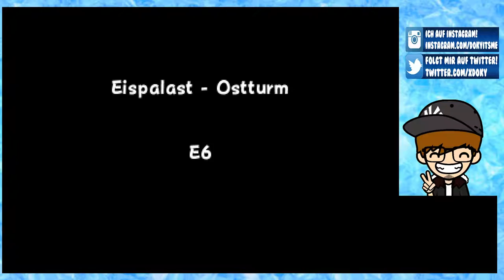PORTALE IN DIE UNENDLICHKEIT [44] ☕ Kein Weg zurück! | Doky